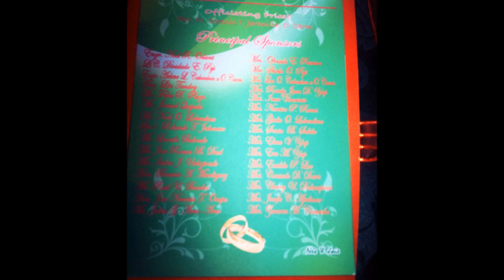YAP-BARON NUPTIALS-MAY 5, 2012.wmv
The Wedding of Nes & Joie